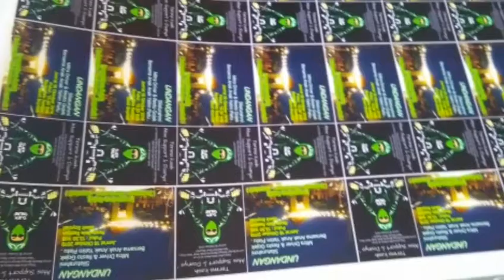Silaturahmi Mitra Gojek Driver & Resto bersama Yatim Piatu Delanggu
Jum'at Berkah berbagi rasa Gojek ( Delanggu - Kartasura - Boyolali ) dan Resto Bale Rantjah bersama Yatim Piatu Delanggu